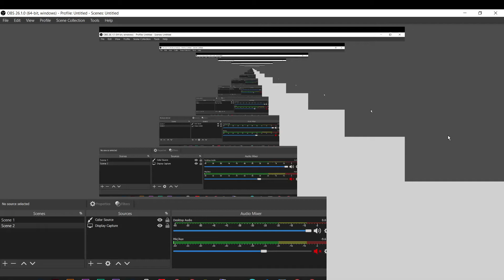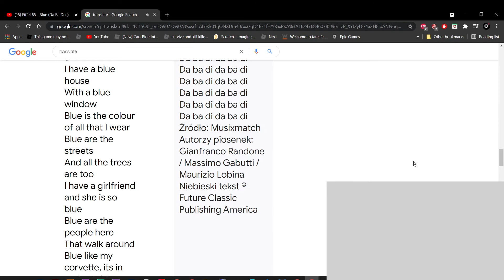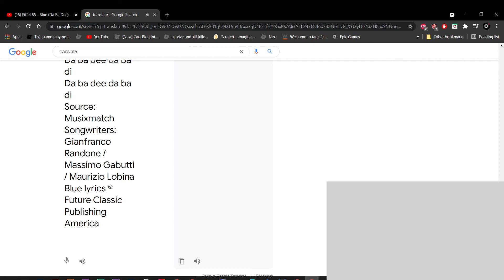google sings Eiffel 65 - Blue (Da Ba Dee)